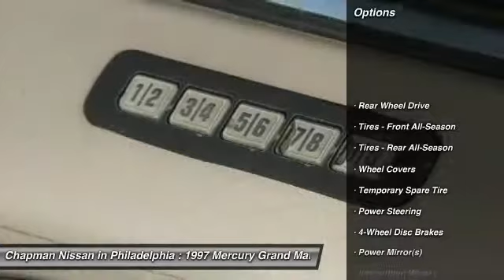1997 Mercury Grand Marquis N25698A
1997 MERCURY GRAND MARQUIS Philadelphia, PA
Stock# N25698A

THIS VEHICLE IS BEING SOLD AS IS WITH NO WARRANTY WRITTEN OR IMPLIED.
Recommendations: WIPERS, AIR FILTER, DRIVE BELTS, OIL CHANGE, 4 TIRES, ALIGNMENT, REAR BRAKES SERVICE.